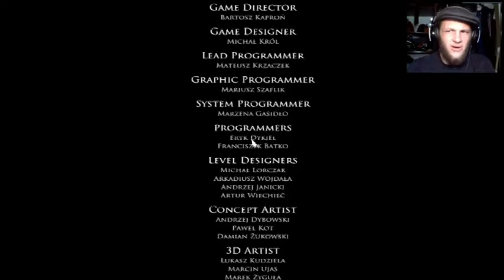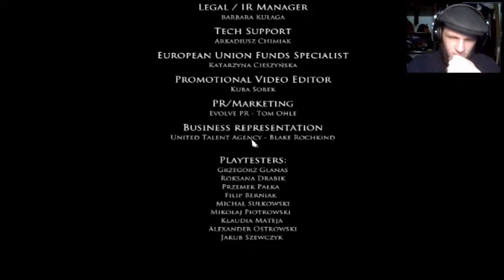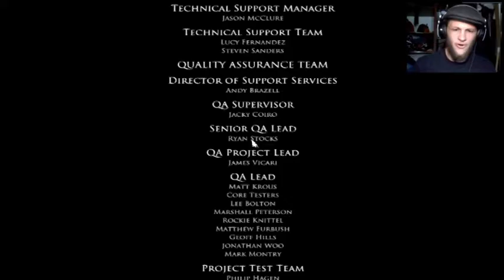"Through The Madness" Final Layers Of Fear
Bruce finds his way through all the memories of the past and finds salvation from the horrors